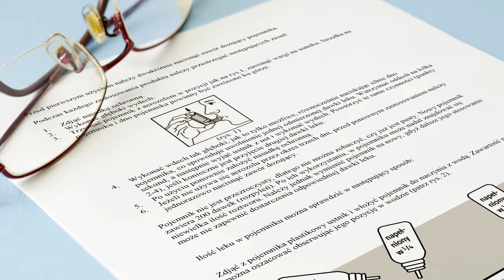Jak prawidłowo używać inhalator? Aerozole inhalacyjne: Berodual N, Berotect N, Atrovent N.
W filmie omówiono jak prawidłowo używać aerozole inhalacyjne Atrovent N, Berotect N Berodual N.

Film umożliwia w czasie oglądania przećwiczenie schematu prawidłowej aplikacji leku. Prawidłowe korzystanie z inhalatora jest bardzo ważne dla lepszych wyników leczenia. Sama, nawet najbardziej obrazowa instrukcja obsługi inhalatora, nie zapewnia prawidłowych efektów leczenia wziewnego. Chorzy zazwyczaj nie zdają sobie sprawy z nieprawidłowego używania inhalatorów, dlatego konieczne jest zwrócenie uwagi na popełniane błędy. Ważne jest, aby błędy popełniane przez pacjentów zostały jak najwcześniej wykryte i nieutrwalone.

Oferujemy filmy instruktażowe dla inhalatorów.

Aerozole inhalacyjne
• Alvesco
• Atrodil, Fluticomb
• Atrovent N, Berotect N, Berodual N
• DuoResp Spiromax
• Fostex, Budiair, Atimos
• Spiolto Respimat, Spiriva Respimat

Inhalatory proszkowe
• Asaris
• Buventol Easyhaler, Budesonide Easyhaler, Bufomix Easyhaler, Formoterol Easyhaler, Salflumix Easyhaler
• Airbufo Forspiro
• Salmex
• Incruse Ellipta, Anoro Ellipta
• Symbicort Turbuhaler, Oxis Turbuhaler, Pulmicort Turbuhaler

Inhalatory kapsułkowe
• Foradil (Aerolizer)
• Oxodil PPH
• Braltus (Zonda)

Komora inhalacyjna